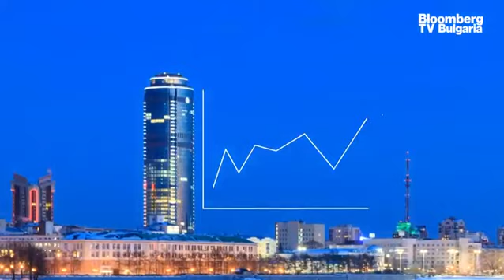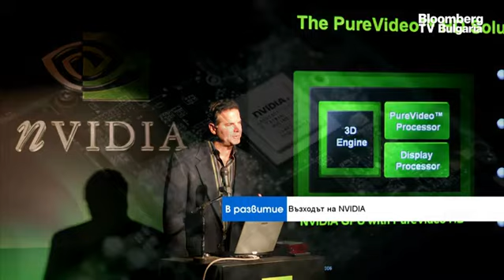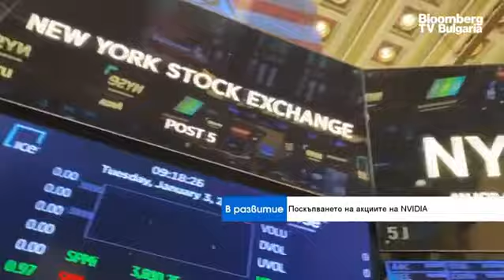Nvidia ще продължава да инвестира в малки компании, за да остане на върха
Започналата от разработчик на софтуер за видеоигри компания, Nvidia регистрира невероятен скок на акциите си през последната година и половина. Тя се превърна и в един от гигантите на пазара, които не само определят новите правила в сферата, но и достигат връх след връх на фондовия пазар. Това каза Климент Робев, координатор "Финансова грамотност", ЕЛАНА Трейдинг в интервю за Росен Стойчев излъчено в предаването "В развитие" по Bloomberg TV Bulgaria.

Ненаситното търсене на продуктите на компанията несъмнено я правят фаворит на пазара. Nvidia не само е технологичен, но и борсов феномен. Тя достигна второ място по пазарна капитализация сред компаниите в САЩ, изпреварвайки Apple и надвишавайки оценка от 3 трилиона долара. В рамките на една година технологичния гигант успя да повиши приходите си с 260%.